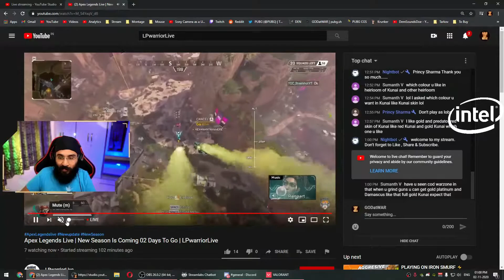Warfield | Best Of 2020 | Apex legends video | LPwarriorLive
Hi Friends , Here  is my new video "Warfield". Warfield is the collection of
my best clips,clutches,moments of 2020.I tried to contain as many clips as
possible but there are many more clips that I didnt include in this video . So I Apologize for that. Enjoy it And if you all want me to start "best clips of week" series than please drop a comment in the comment box.

Please Follow me on the social media platforms links are given below so that you also get instant updates about my channel and projects.